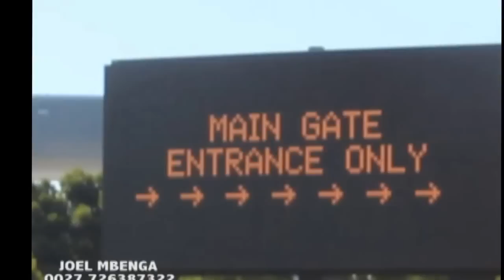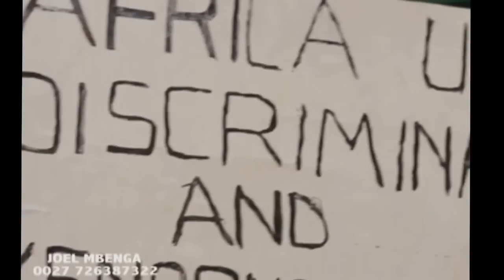CHAN 2014 EN AFRIQUE DU SUD AMBIANCE 100%ZAZA